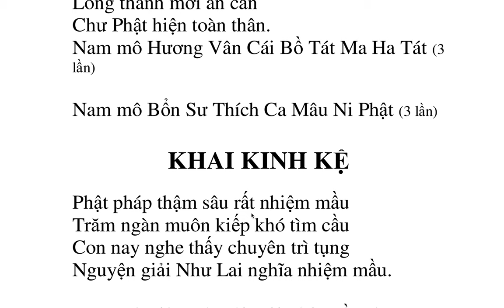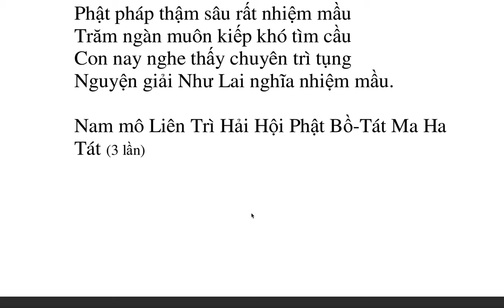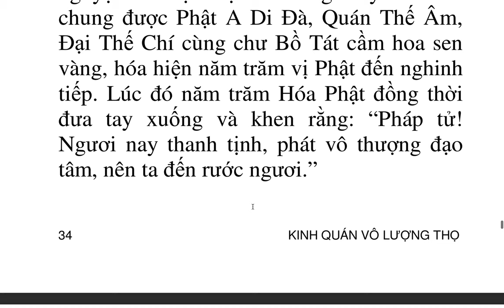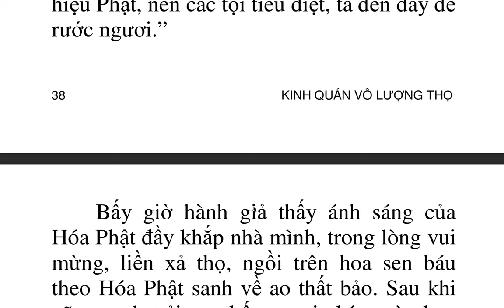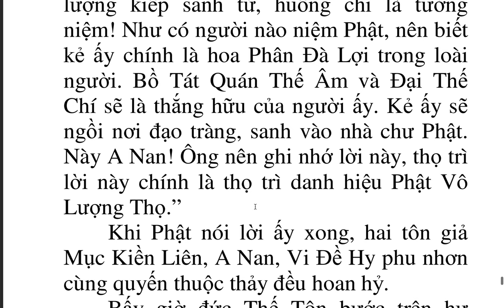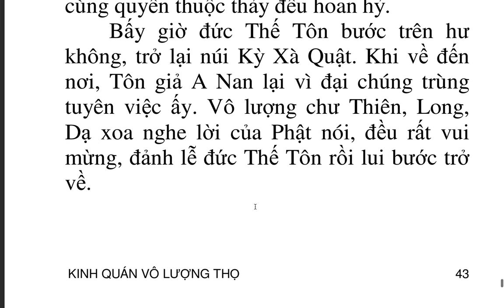Kinh Quán Vô Lượng Thọ Phật - Việt dịch HT. Thích Thiền Tâm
Như thế tôi nghe, một thời đức Phật ở tại non Kỳ Xà Quật thuộc thành Vương Xá cùng với một ngàn hai trăm năm mươi vị Tỳ kheo. Nơi chúng hội đây, lại có ba vạn hai ngàn vị đại Bồ tát, trong ấy Ngài Văn Thù Sư Lợi Pháp vương tử là bậc thượng thủ.
Bấy giờ trong Vương Xá đại thành có vị Thái tử tên là A Xà Thế, nghe theo lời xúi giục của kẻ ác hữu Điều Đạt, bắt vua cha là Tần Bà Sa La giam trong ngục kín dày đến bảy lớp cửa, Thái tử lại ra lịnh cấm các quan, không cho một ai được đến thăm.
Quốc Thái phu nhân là Vi Đề Hy, vì mến tưởng vua, bà lo nghĩ phương chước cứu giúp. Bà tắm gội sạnh sẽ, lấy bột nhồi với sữa và mật thoa dính nơi thân, đổ đầy nước trái nho vào các hạt chuỗi Anh Lạc, rồi lén đem các thức ấy dâng cho vua. Tần Bà Sa La vương thọ dụng thức ăn uống xong, xin nước súc miệng, rửa mặt, đoạn chắp tay hướng về núi Kỳ Xà Quật kính lễ đức Thế Tôn và thưa rằng: „Ngài Đại Mục Kiền Liên là bạn thân của tôi, xin khởi lòng từ bi
truyền cho tôi giới Bát Quan Trai“.

Trích Kinh Quán Vô Lượng Thọ Phật - Việt dịch HT. Thích Thiền Tâm